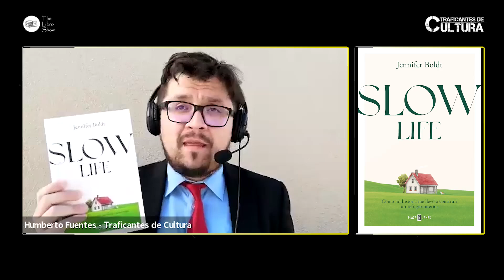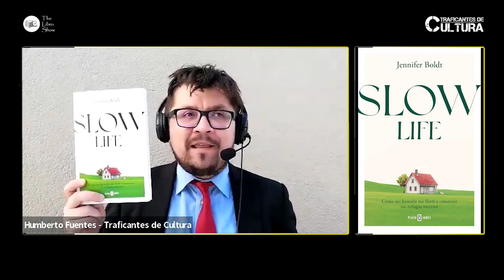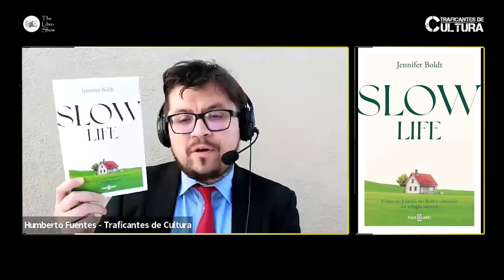Jennifer Boldt, autora de "Slow Life" // Traficantes de Cultura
"Como en la carta del arcano colgado del tarot, la perspectiva y la iluminación juegan un papel crucial en entender y aceptar nuestra historia. Este viaje no solo trata de enfrentarse a las sombras, sino de dialogar con ellas, de encontrar en la oscuridad las piezas que completan nuestro puzle personal y abrazar cada cicatriz como parte de nuestra evolución."

Conversamos en el TraficantesDeCultura con JenniferBoldt, autora de SlowLife, su primer libro editado por PLAZA & JANES.